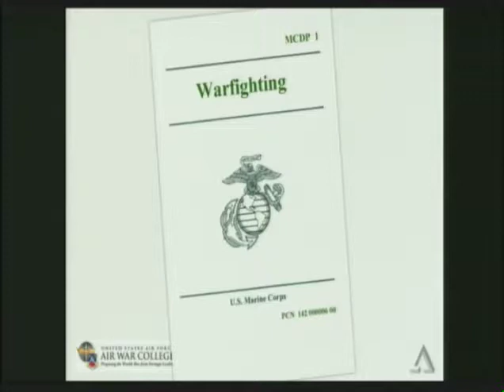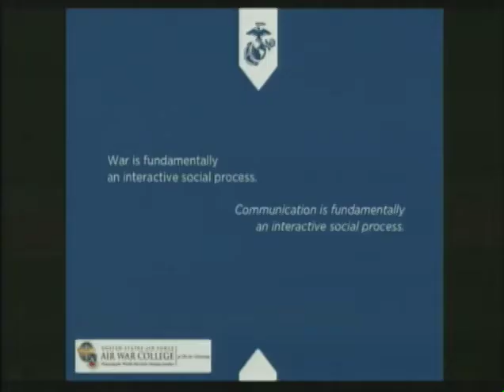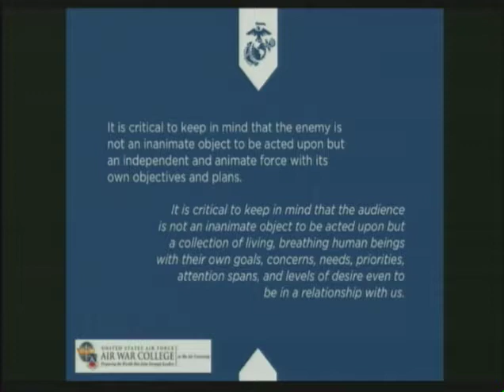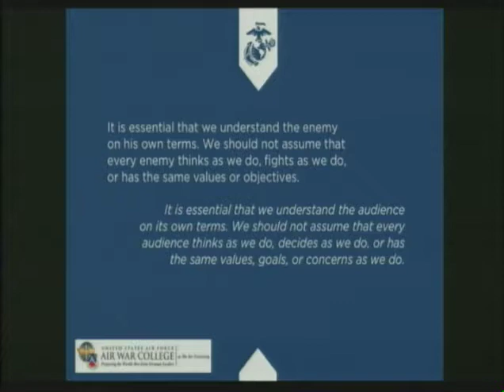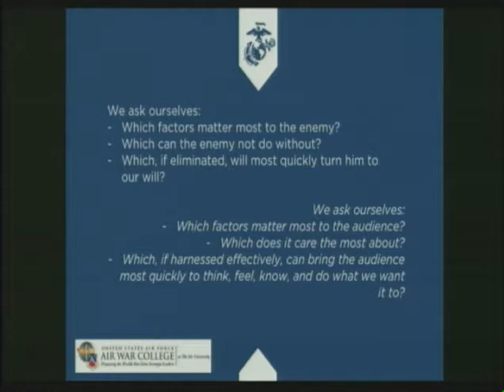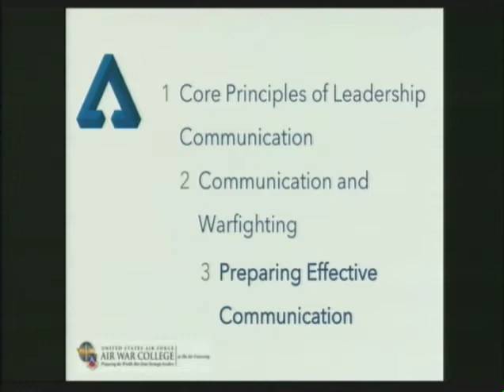Garcia Air War College 3, Warfighting and Communication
Logos president Helio Fred Garcia taught a guest lecture on the Power of Communication as an Instrument of Policy at the U.S. Air Force Air War College at Air University, Maxwell Air Force Base, on August 15, 2017. There were 250 students, mostly USAF colonels, plus equivalent ranks from the other U.S. armed services, and air force colonels from allied nations. Here, segment 3 of 5, on the application of the U.S. Marine Corps Warfighting doctrine to leadership communication. Used with permission of the U.S. Air Force Air War College.